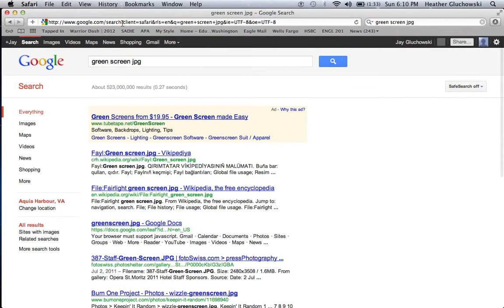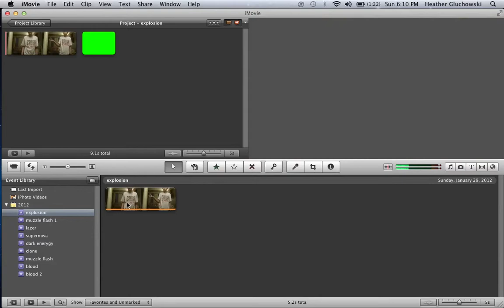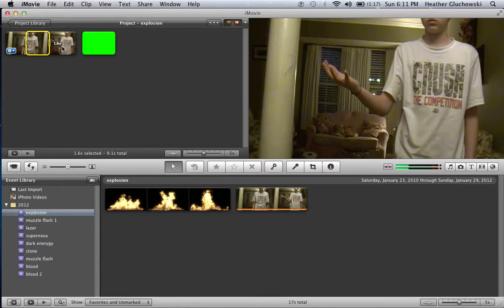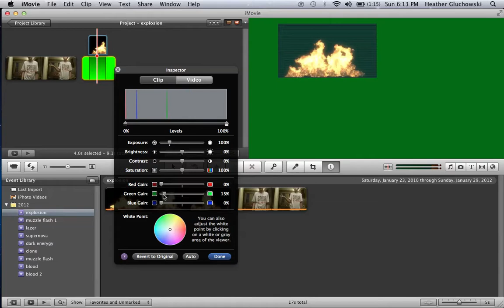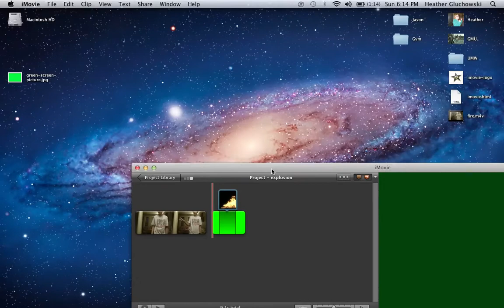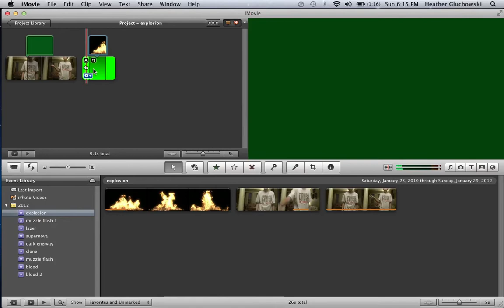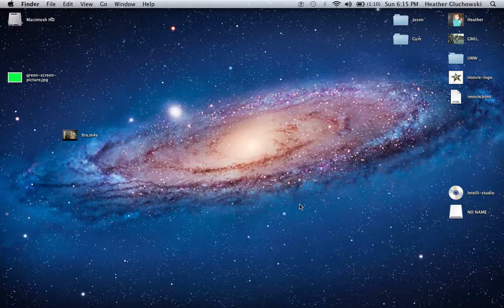How to get rid of the black background on an effect in imove